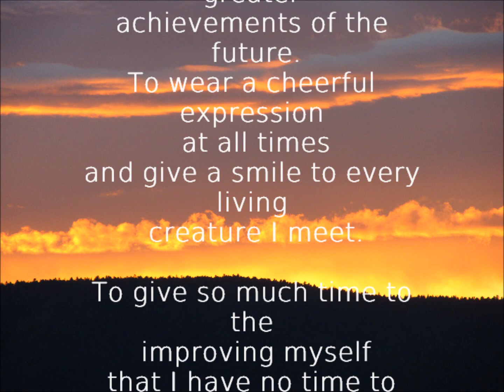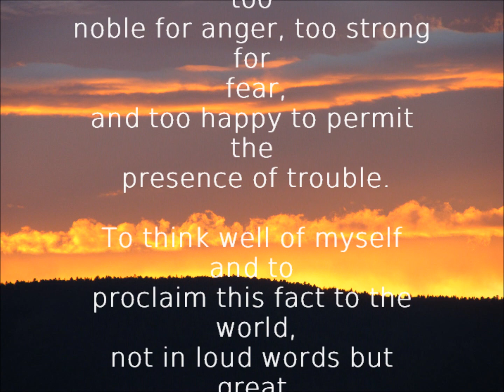The Optimist Creed - Christian D. Larson / I Promise myself...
by Asha Tauri on:
Positive Thinking - Motivational and Inspirational Quotes